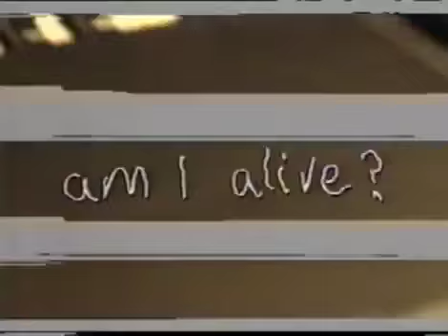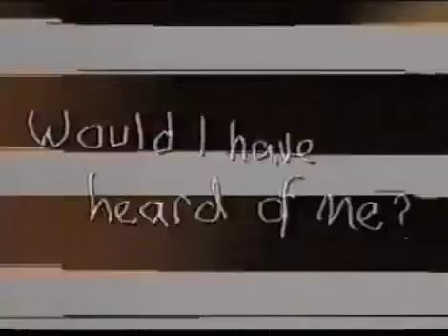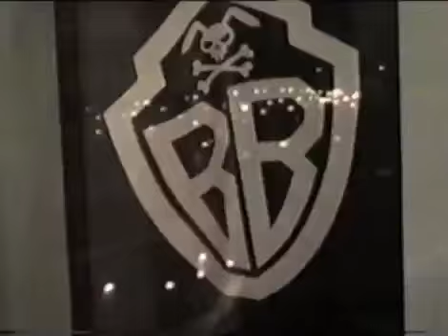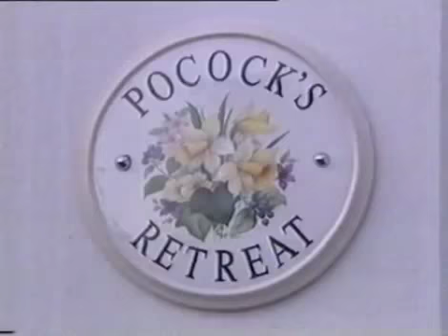Is It Bill Bailey Series 1 Episode 5